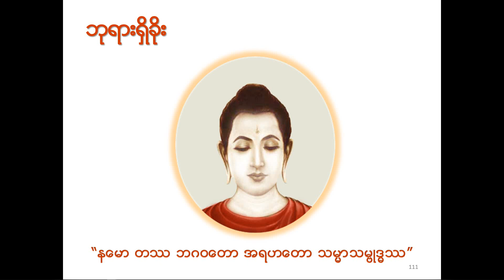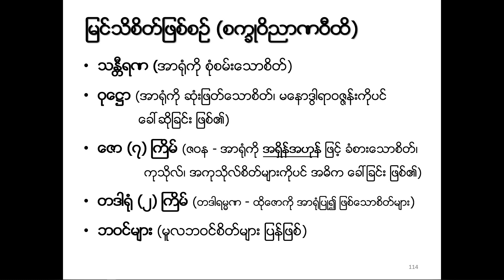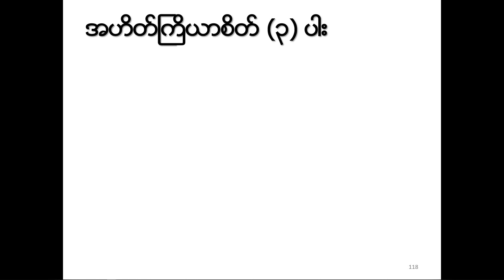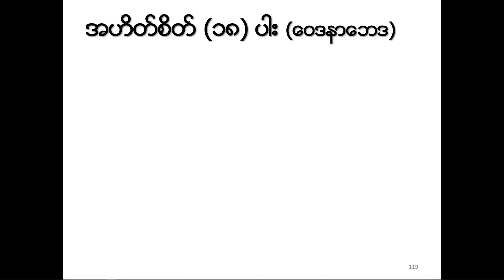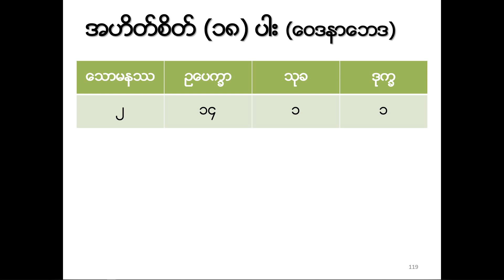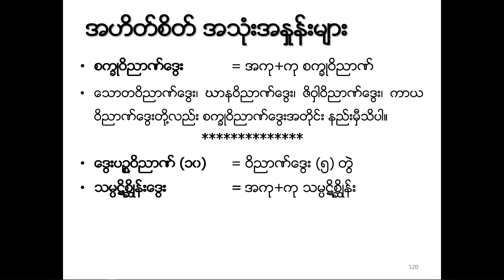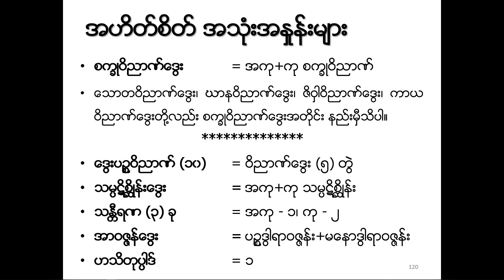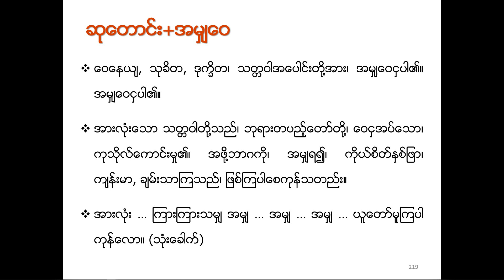007 Citta MMM5 20190414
၂၀၁၉ ခုုနွစ္ ဧၿပီလ ၁၄ ရက္ေန႔တြင္ မဂၤလဝိဟာရေက်ာင္း(စကၤာပူ)၌ ဆရာေတာ္ အရွင္စကၠပါလမွ သင္ၾကား ပို႔ခ်ေတာ္မူေသာ အဘိဓမၼာသင္တန္း အမွတ္စဥ္ (၅)  အဘိဓမၼာ႐ို႐ိုးတန္း ပထမအဆင့္ စိတ္ပိုင္းတရားေတာ္ အပိုင္း( ၇ ) ျဖစ္ပါသည္။